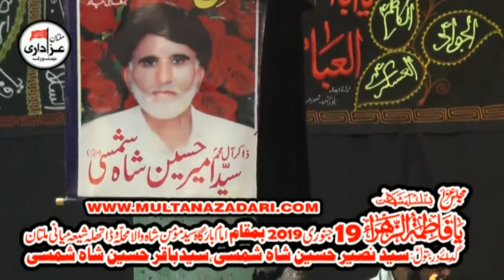Zakir Ali Abbas Alvi I YadGar Majlis I 19 Jan 2019 | Multan I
Majlis 19 Jan 2019 | Imam Bargah Syed Momin Shah Shia Miani Multan I